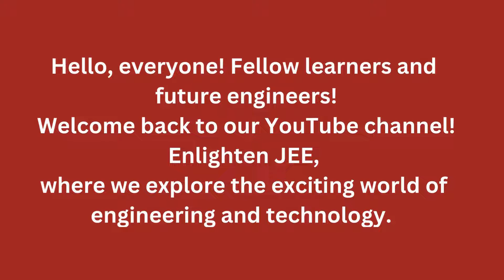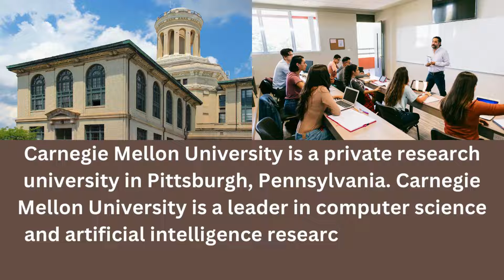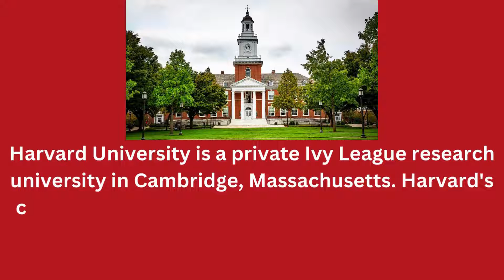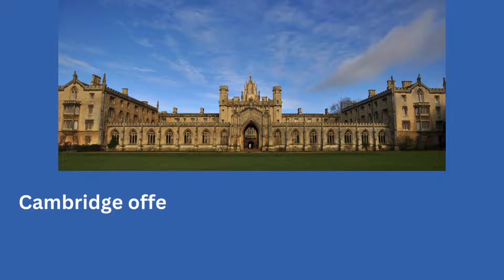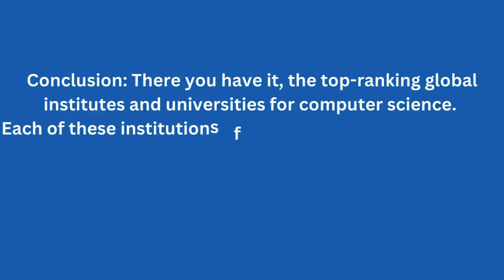Top 10 Computer Science Universities | best university for computer science in the World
Are you looking for the best computer science universities in the world.Look no further! Today, we're embarking on an exciting journey to explore the best global institutes and universities for computer science. These institutions have consistently ranked at the top for their exceptional computer science programs.
Whether you're considering undergraduate or postgraduate studies, this video will help you discover the best options. Each of these institutions offers outstanding opportunities for students to excel in the world of technology. When choosing a university, consider factors like location, research opportunities, and your academic interests.
Until next time, keep pursuing your passion for technology and innovation!

Enlighten JEE, where we explore the exciting world of engineering and technology.